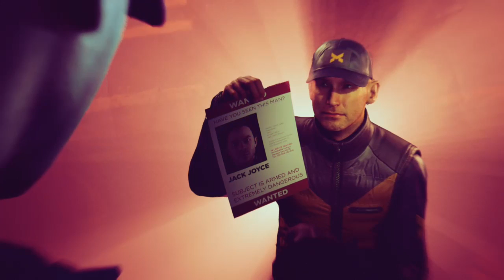QUANTUM BREAK NOSH EFFECT 2 (Part 1)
second part of quantum break play through by joshy posh and The Agents of NOSH.